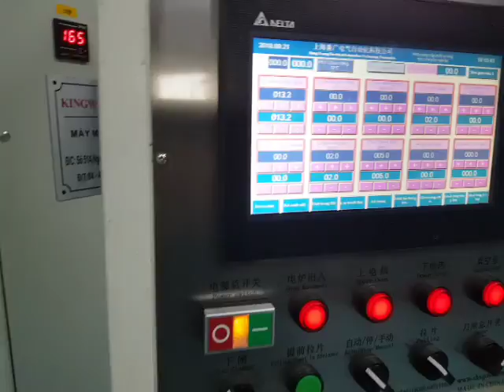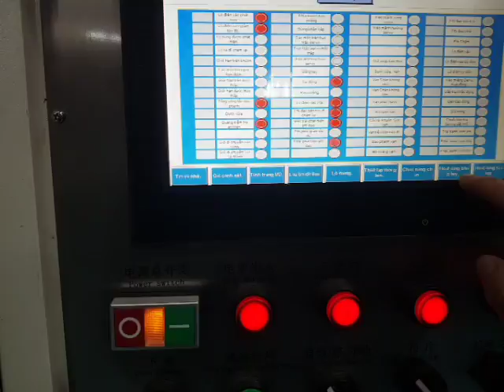Máy hút định hình server cao cấp Mr Trường 0901445888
Máy hút định hình liên hoàn 3 trạm 4 trạm, máy hút định hình servo, máy hút định hình xilanh khí, máy làm khay nhựa, khay điện tử, 3 station thermoforming machine Công ty TNHH MÁY MÓC TRƯỜNG PHÁT  là một trong những nhà cung cấp máy móc ngành nhựa hàng đầu Việt Nam, Công ty chúng tôi chuyên cung cấp các trang thiết bị ngành nhựa như: + Máy hút định hình nhựa các loại: TPM-D, TPM-C,, Tự động, bán tự động,.. + Máy Thổi Chai, thổi can: HDPE, PET, PP,.. + Máy làm xốp bọc hoa quả, xốp EPE, Xốp bọc ổi,.. + Máy định hình hộp cơm xốp, xốp EPS,.. + Dây chuyền sản xuất xốp EPS, xốp hộp cơm + Máy ép thổi: PP, PS, HD, PET,.. Máy cán màng chít PE, máy chia cuộn màng PVC/BOPP/CPP/PET/PE/POF, màng ghép, màng mạ, màng tem+ Máy thổi chậu mềm, chậu đen trồng cây, máy quay thổi,.. + Máy cán màng các loại, PP, PS, PE, PET,.. + Máy tạo hạt các loại, PET, PP, PC, PS, HD,.. + Máy làm cốc, ly nhựa, ly sử dụng 1 lần,.. + Máy in ly 4 màu, 6 màu cao tốc + Máy ép nhựa,ép phun nhựa kỹ thuật.. +Máy thổi túi nilon, máy cắt túi … +Máy đùn nhựa,ống,tấm,nhữa gỗ… +Máy đột làm cốc ly nhựa một lần… +Máy quay thổi nhựa ,chậu, bồn nhựa… +Máy dập thủy lực/máy cắt sản phẩm nhựa.30-180T +máy dán tem/ đóng gói +máy hàn túi 3 bên +máy làm cốc giấy, in giấy, ống hút giấy. -Các phụ trợ trọng ngành nhựa có sẵn hàng trong kho: +máy băm nghiền nhựa 180-1000(dao phẳng,dao miếng,dao cào,dao thẳng…) +máy trộn hạt kiểu đứng/ nằm 50kg-500kg +máy trộn hạt lớn có sấy 500kg-5000kg +máy phễu sấy nhiệt 25kg-1000kg +máy xào nhựa cao tốc 50kg-200kg +máy bắn màu +máy trộn màu trên máy +máy khống chế nhiệt khuôn bằng dầu/nước +máy làm mát khuôn giải nhiệt bằng quạt gió/nước tháp +máy làm lạnh trục vít +máy làm mát nhiệt nóng 2 trong 1 +máy sấy tách ẩm +máy hút nhựa chân không 300G,700G,800G +máy hút hạt công suất lớn 1HP-10HP +Tháp giải nhiệt +linh kiện các loại máy nhựa.năm châm hút sắt,lưới lọc,đầu hút robot. Với phương châm mang đến cho quý khách hàng sự hài lòng về năng suất độ bền, chất lượng dòng sản phẩm đạt mức tối ưu, công ty chúng tôi không ngừng nghiên cứu cải tiến công nghệ nâng cao chất lượng sản phẩm,linh kiện hậu mãi nhanh chống. Phục vụ online 24/7,giai quyết sự cố nhanh chống, trong 24 tiếng có mặt khách miền bắc bộ, 48 tiếng khách miền trung nam bộ.

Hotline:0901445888